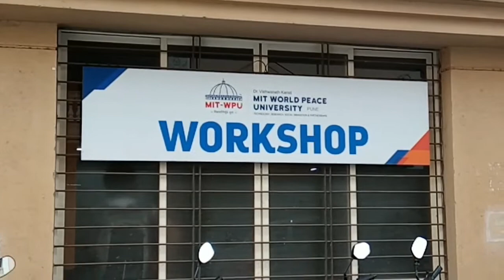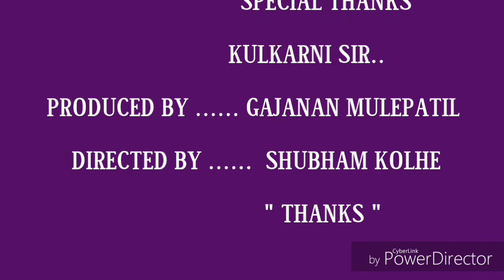WORKSHOP SAFETY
Rules...